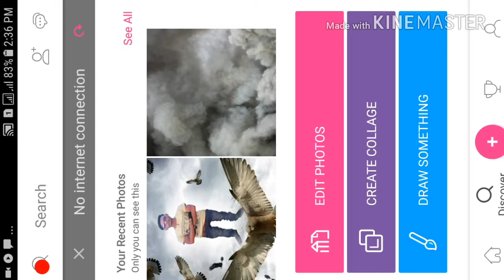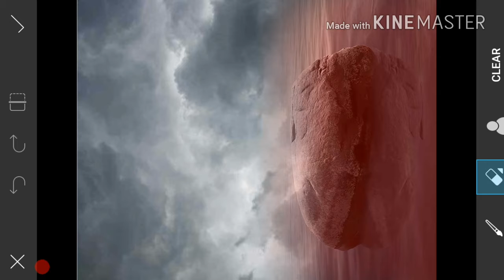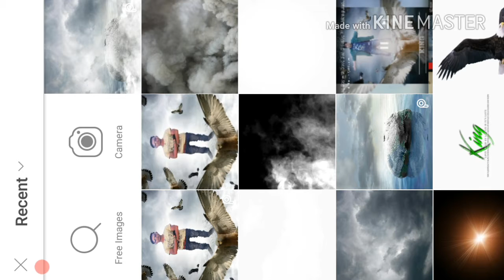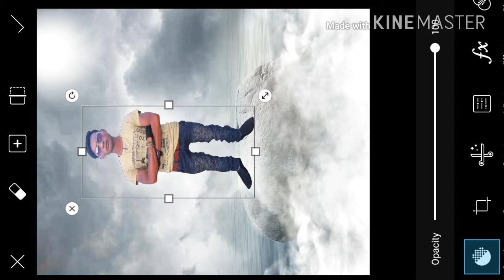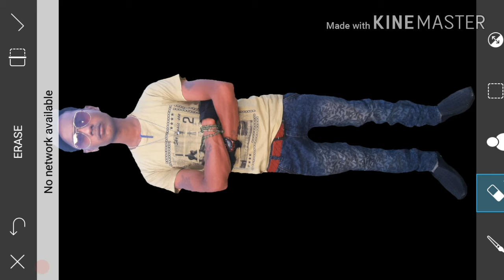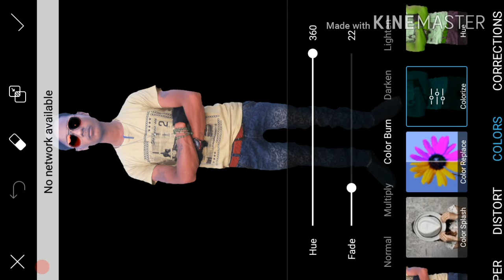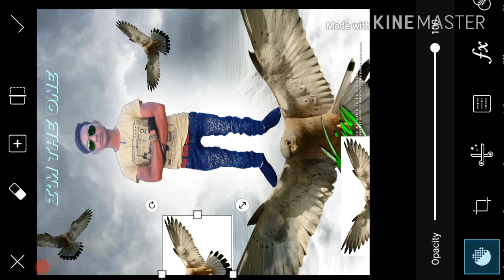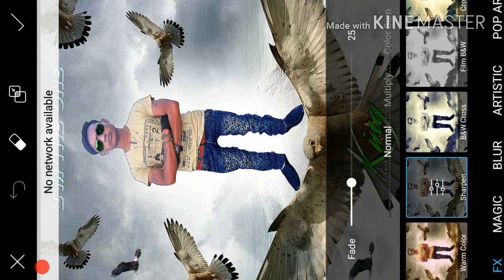Lucky Aditing tutorial picart Bird video tutorial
All png bagraund stock